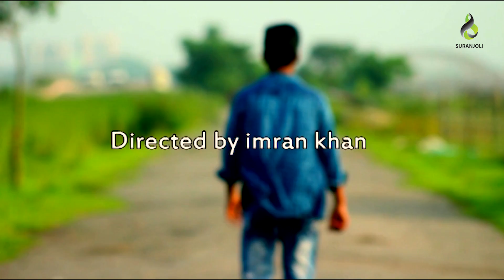Aaj Valo Lagena - Mohim Khan | Rubel | Payel | Tarek | Music Video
Aj Valo Lagena | Mohim Khan | Rubel | Payel | Tarek | Music Video released in Suranjoli Music.

" আজ ভালো লাগেনা | Aj Valo Lagena " is a Bengali lyrical video released in Suranjoli Music. This lyrical video is released by Suranjoli Music.

Album : Aj Valo Lagena | আজ ভালো লাগেনা
Singer : Mohim Khan
Label : Suranjoli

Video : Musical Video
Cast : Rubel, Payel & Tarek
Cinematography : Imran Khan
Edit : Rakib Khan
Director : Imran Khan

GP | ROBI | AIRTEL | TELETALK | Banglalink :- XXXXXX

Grameenphone Welcome Tune : Type : WT (space) XXXXXX Send to 4000.
Robi GunGun : Type : GET (space) XXXXXX Send to 8466.
Airtel Caller Tune : Type : CT (space) XXXXXX Send to 3123.
Teletalk TeleTune : Type : TT (space) XXXXXX Send to 5000.
Banglalink Amar Tune : Type : down(code) downXXXXXX Send to 2222.